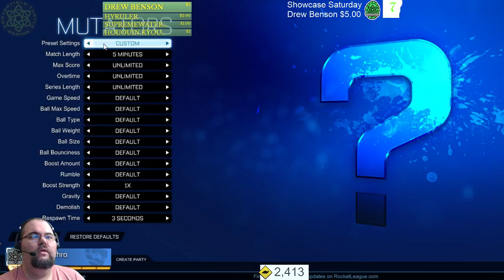Showcase Saturday - Rocket League - Playing with Subs - Brought to you by Drew Benson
Mag "The Demolisher" Synchro is coming out of retirement for tonight!

To play with Mag Synchro, you'll need to follow the instructions in our Discord in the Join Mag Online section.

That information is in the

Snail Mail:
Convertible Turtle Gaming
Suite A5-313
2690 Cobb Parkway SE

Further more, we ABSOLUTELY want to thank our sponsors Shadow132, Dweiu, Drew Benson, Cursed Marked Gamer, Sally, DemonHuntress, and TMacMusic for supporting us this month! Your contributions enable us to improve the channel in ways that wouldn't otherwise be possible.